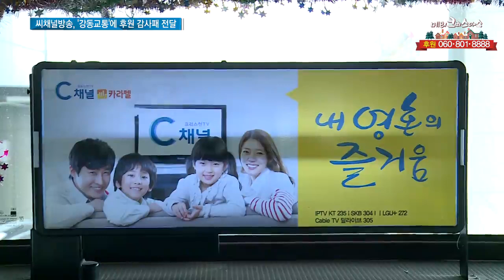씨채널방송, ‘강동교통’에 후원 감사패 전달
씨채널방송이 선교 방송 제작지원으로 함께하고 있는 강동교통에
감사패를 전달했습니다.